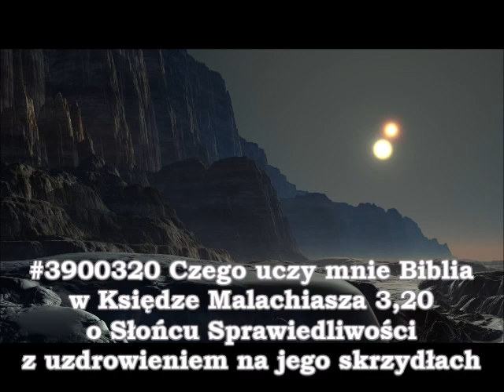#3900320 Czego uczy mnie Biblia w Księdze Malachiasza 3,20 o Słońcu Sprawiedliwości Zielone Niwy